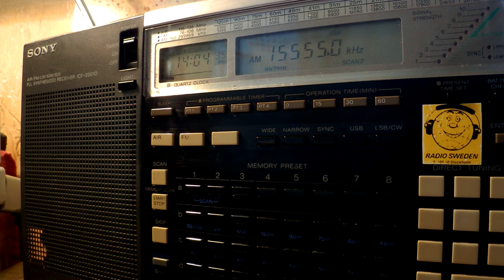13 10 2016 WJHR in English to WNAm 1402 on 15555 Milton in USB